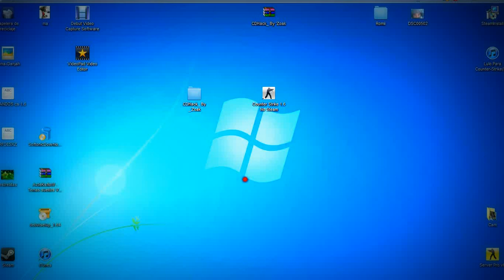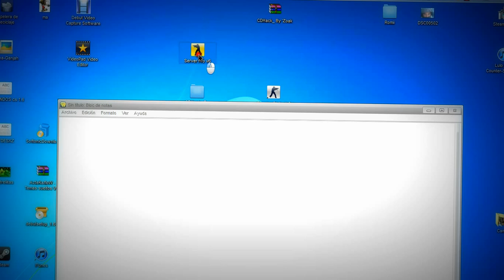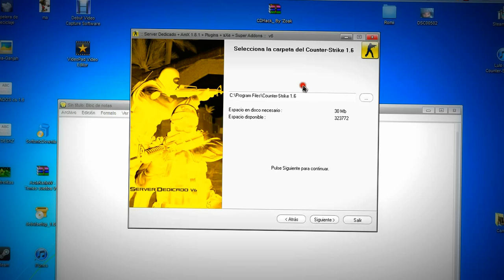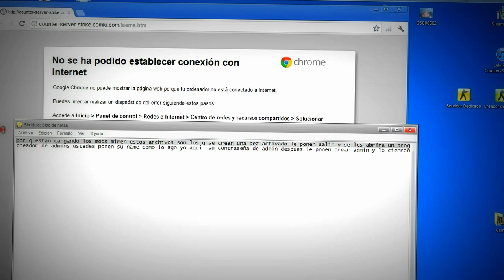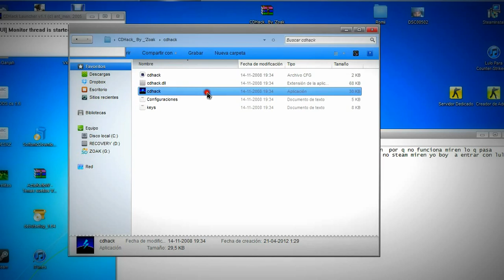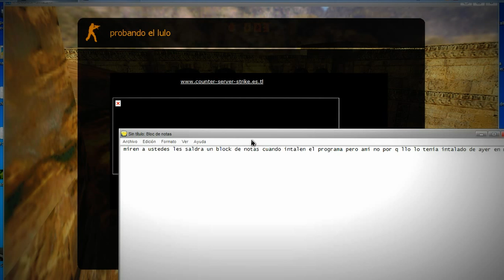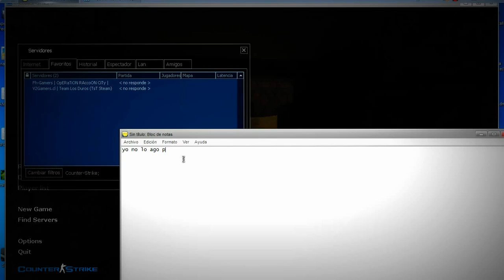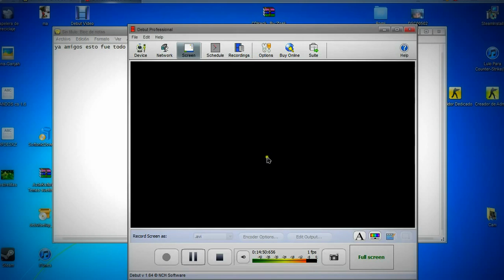Server Pro V6 By_Hernan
Este Wn Me Pidio Que Lo Pusiera Para Que Lo Agregaran

Bueno Si Les Gusto El Video Pongan Click En ''Me Gusta'' Y En ''Subcribirse''